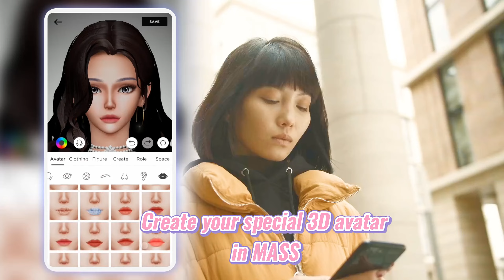I like playing MASS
Feel bored？ Play MASS！